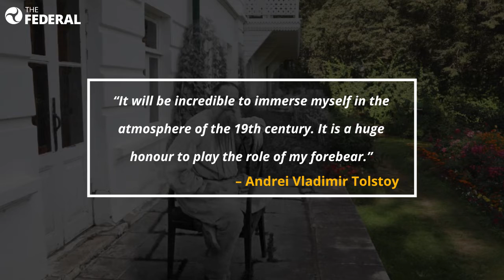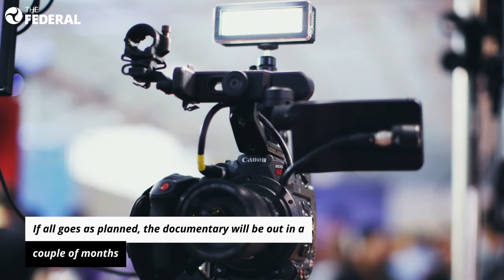Documentary To Chronicle Lesser-Known Tales From Leo Tolstoy’s Life | The Federal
Indian documentary filmmaker G Venkatesh Kumar is giving a fresh perspective to the life and works of acclaimed Russian novelist Leo Tolstoy.